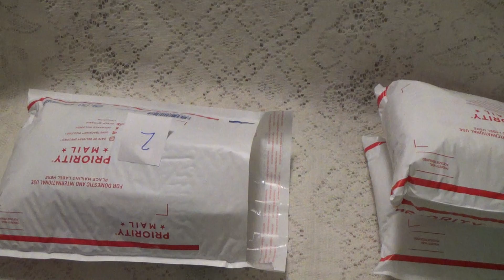*SOLD* DESTASH: Fabric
$8 Shipped